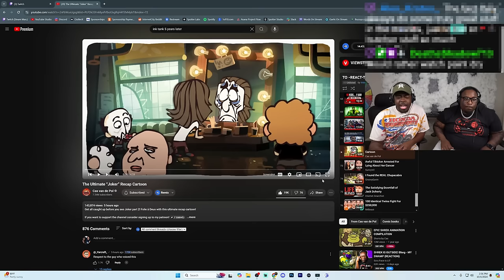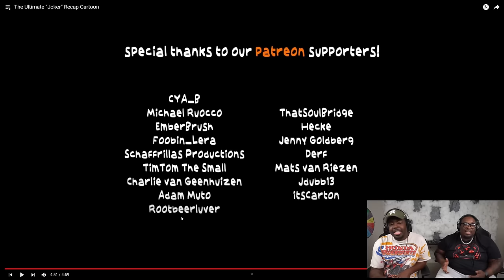The Joker Movie be like...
SEND US COOL STUFF:

AARON JONES
9659 N SAM HOUSTON PKWY E